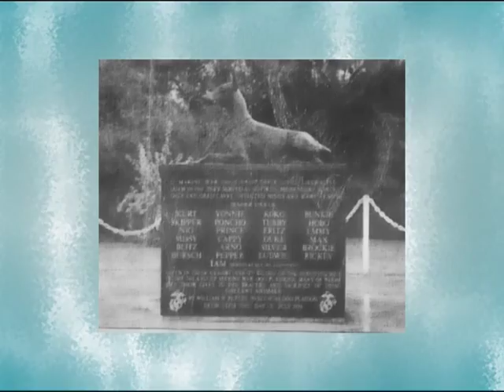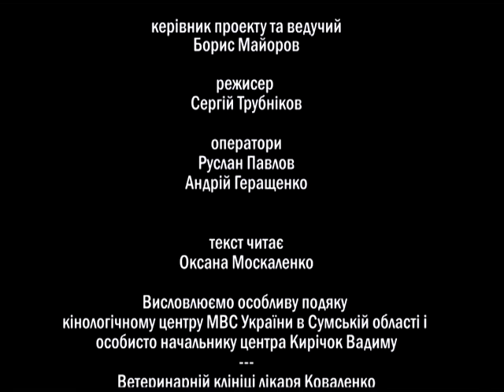Выпуск программы "Четыре лапы" про добермана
Вики снялась в телепрограмме  Сумской областной телерадиокомпании "Четыре лапы", посвященному породе доберман.